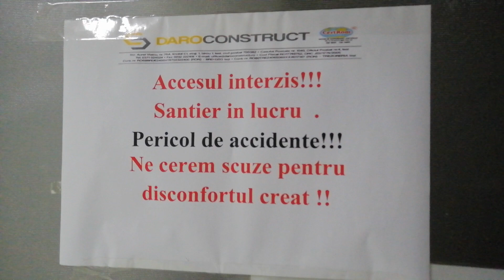Mediafax 28 Octombrie - Iași: Nereguli grave la Spitalul de Pediatrie. CJ a trimis Corpul de Control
Mediafax 28 Octombrie: Mai multe nereguli au fost descoperite la Spitalul de Pediatrie „Sfânta Maria” din Iași, iar președintele Consiliului Județean, Maricel Popa, a sesizat Corpul de control al instituției să verifice problemele găsite.